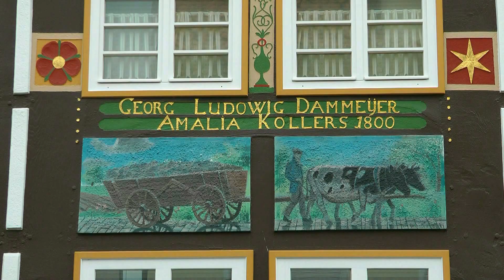GERMANY Blomberg, North Rhine Westphalia (hd-video)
Reupload because of music rights claim.
A lot of half-timbered houses (mostly from the early 19th century) in this little town.